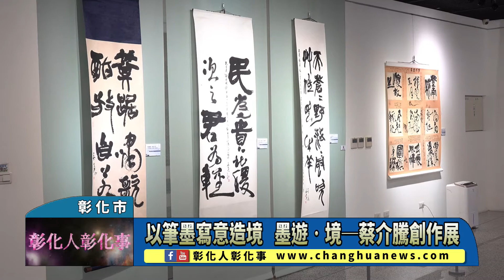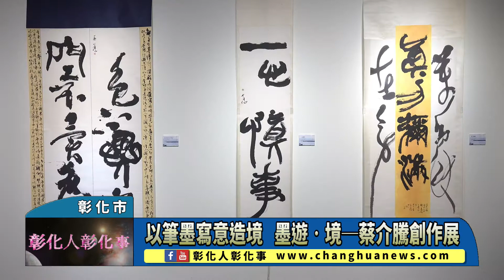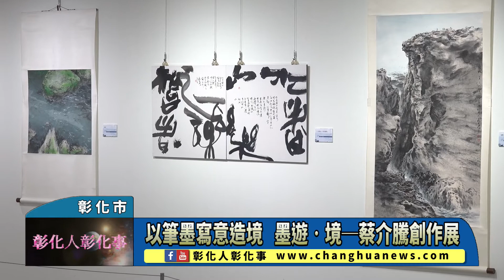以筆墨寫意造境 墨遊‧境─蔡介騰創作展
以筆墨寫意造境 墨遊‧境─蔡介騰創作展 〔記者林明佑／彰化市報導〕以筆墨寫意造境，詮釋畫境、書境與心境！文化部所屬國立彰化生活美學館自110年3月11日至4月11日，在該館第一、二展覽室舉辦「墨遊‧境─蔡介騰創作展2021」，邀請藝術家蔡介騰展出64件書畫藝術作品，呈現他兼善書畫、融會古典與現代藝術特質的創作精神，彰化生活美學館秘書李明俊歡迎民眾踴躍前往參觀。@changhuanews